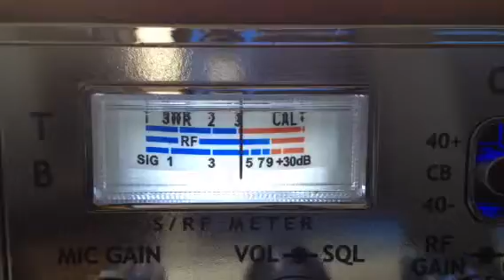Cat is away. Mouse playing west side train wreck.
CB radio channel 28 good time gang California.